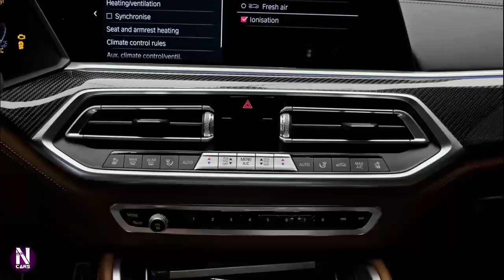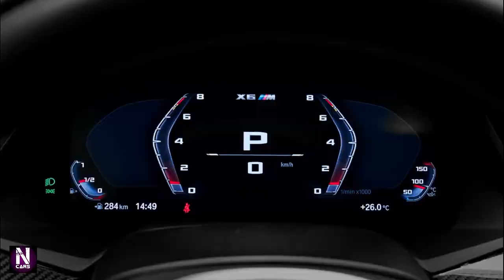2023 BMW X6 M Competition -Wild Luxury Coupe SUV Exterior And Interior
HIGHS
Shocking power, high-quality interior, bursting with desirable standard equipment.
LOWS
Rocky ride, limited rear visibility, the X5 M SUV is cheaper and more practical.
VERDICT
The X6 M turns even the most mundane commute into a high-power drama with V-8 burble, but its low roofline and stiff ride make it challenging to live with.